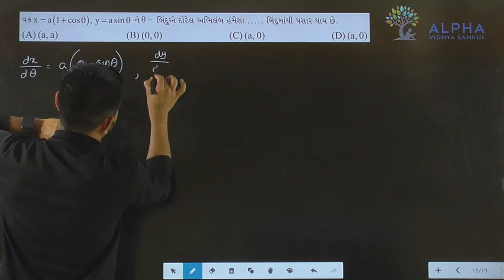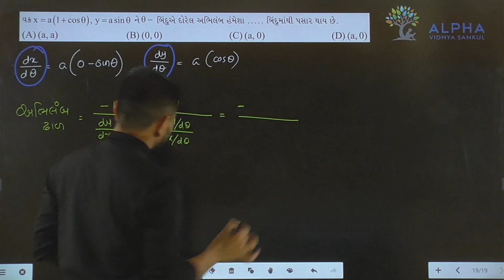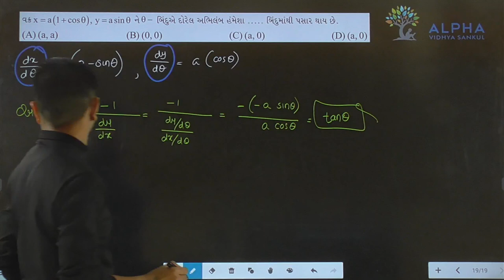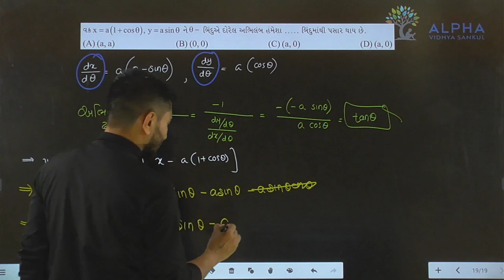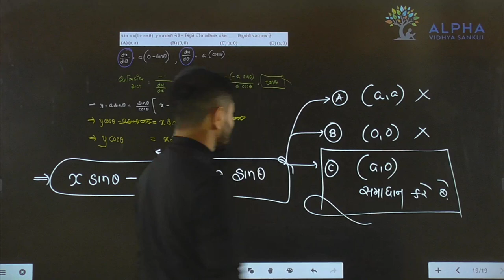Paper 2 | Section A | Que 19 | Maths | Std. 12 | Alpha Vidhya Sankul | in Gujarati by Padmani Sir